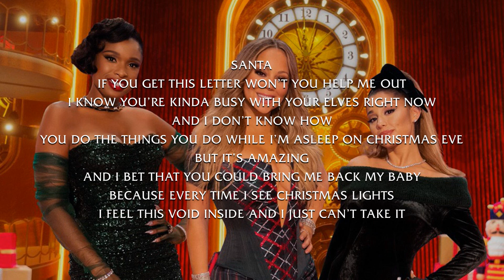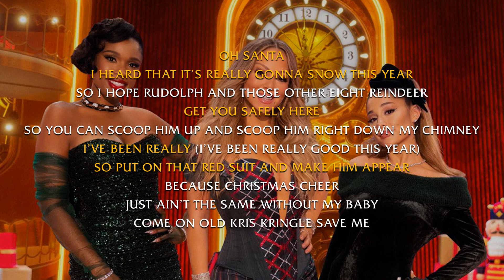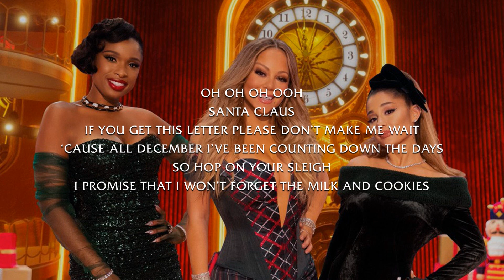Mariah Carey - Oh Santa! [Instrumental w/ BGVs J. Hud and Ari] (Magical Christmas Special)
Here's my version of "Oh Santa!" as performed by Mariah, Jennifer Hudson and Ariana Grande, based off their performance during Mariah's Magical Christmas Special.

Thank you to MC Indonesia and THI HILLS for some amazing filtering that was used in this video!